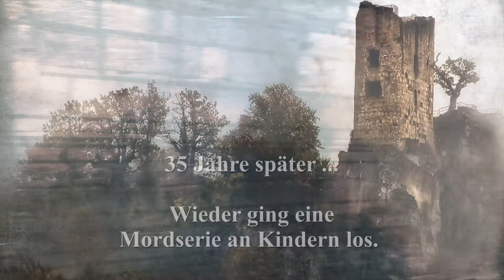Empfehlung Maik Harmsen Buch: Ruinentod - Die riskante Suche nach dem Mörder von Kindern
Etterdorf 1932. Ein Mann killte auf grausame Weise Kinder. Sein Motiv war Rache. Ein Vater erwischte ihn bei einer Tat. Der Mörder wurde verhaftet. 35 Jahre später .. Grade nachdem ein älterer Herr in den Ort kam, ging zum zweiten Mal eine Mordserie an Kindern los. Ist der Mann der Killer, fragten sich drei Freunde und fingen an Nachforschungen anzustellen. Dann stellten sie dem Mörder eine Falle. Doch es verlief anders wie geplant …
(Video erstellt mit Magix deluxe plus)